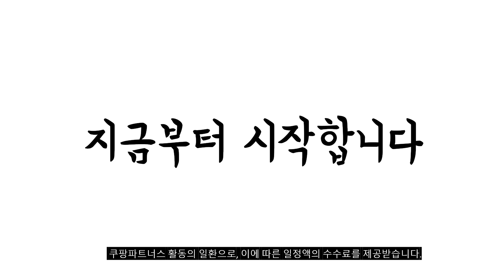2024년 히트예감 jbl무선이어폰 판매 추천순위 BEST10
❤️❤️❤️ jbl무선이어폰 구매 가격 평점 리뷰 정리해 봤어요! ❤️❤️❤️

[00:06]
10위. 삼성 정품 가성비 무선 블루투스 이어폰 JBL [43,760원]

[00:11]
9위. 삼성공식파트너 JBL TUNE BEAM 블루투스 이어폰 무선이어폰 [88,000원]

[00:17]
8위. 삼성공식파트너 JBL WAVE BEAM 블루투스 이어폰 블루투스5.2 [59,000원]

[00:22]
7위. 삼성공식파트너 JBL TUNE BEAM 블루투스 이어폰 무선이어폰 [89,000원]

[00:28]
6위. 삼성공식파트너 JBL 블루투스이어폰 JBL WAVE BEAM 화이트 [59,010원]

[00:33]
5위. JBL Club Pro Plus + 전용 실리콘 [69,000원]

[00:39]
4위. 삼성공식파트너 JBL 블루투스이어폰 JBL WAVE BUDS 블랙 [59,010원]

[00:44]
3위. 제이비엘 CLUB PRO플러스 TWS 블루투스 이어폰 JBLCLUBPROPTWSBLK [59,900원]

[00:50]
2위. 삼성공식파트너 JBL WAVE BEAM 블루투스이어폰 가성비 무선이어폰 [59,010원]

[00:55]
1위. 삼성공식파트너 JBL TUNE BEAM 블루투스 이어폰 무선이어폰 [88,000원]